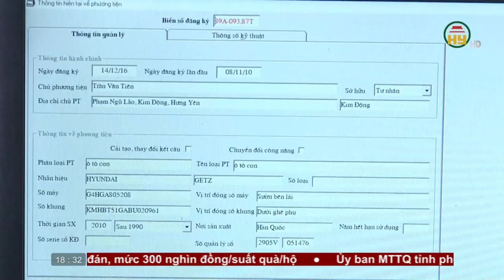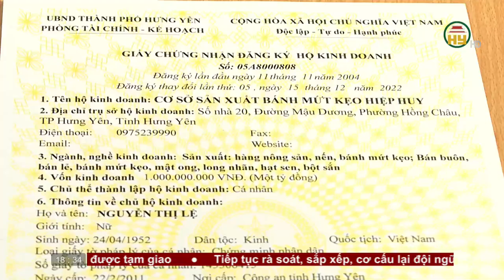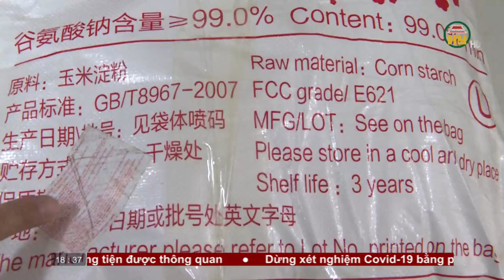Bản tin 18h30 ngày 7/01/2023